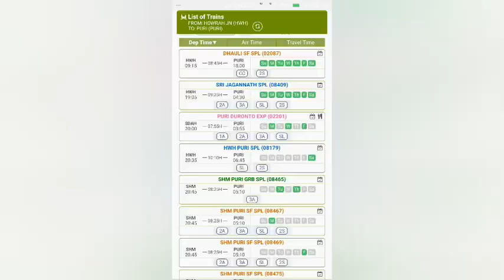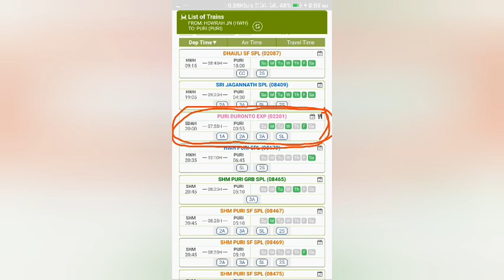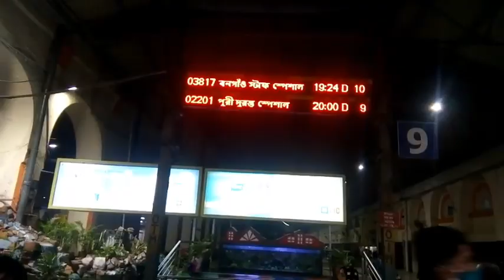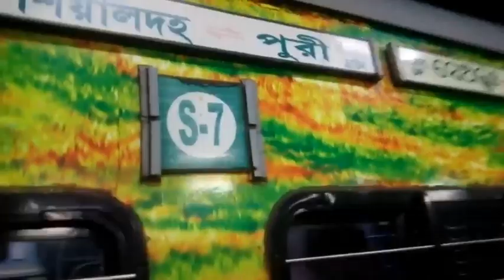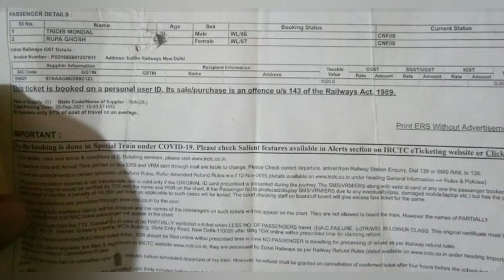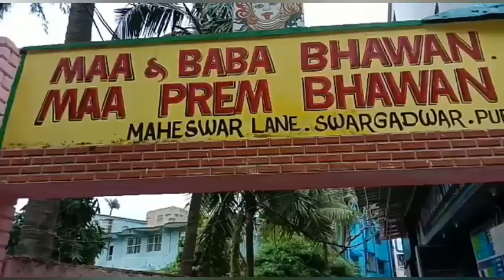পুরী ট্রেন জার্নি || ট্রেনের সমস্ত তথ্য || Puri sealdaha duranta express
18 bachar par purite ami...amar sathe amar wife.
joynagar to sealdaha -15/
sealdaha to puri -510/
puri station to hotel - 200/
hotel - 650/